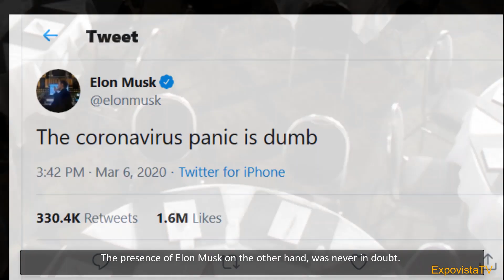Elon Musk Talks About Innovation and More at Satellite 2020.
Elon Musk was at the Satellite2020, one of the most important events in the industry and one of the few that was not cancelled in the current situation. He talks about the importance of innovation, the goals and some of the features of Starlink and the design thinking behind the Starship. Here are the highlights. We left out the Q&A session (mostly about education) and questions for which Musk didn’t have real answers as they were not relevant to SpaceX goals.

Source: Via Satellite/Satellite 2020
Editorial and images: ExpovistaTV/Via Satellite.